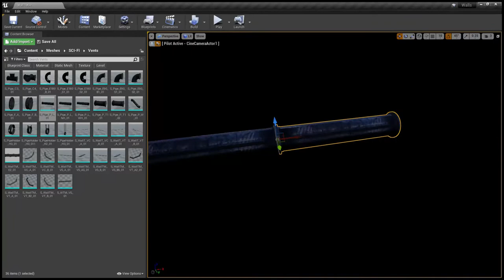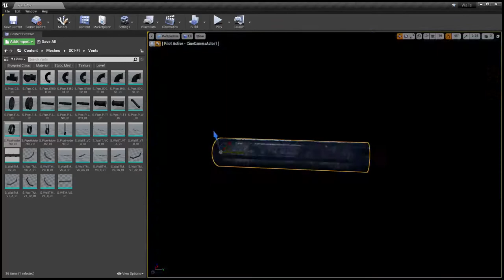sci-fi modular Pipeline - Low-poly 3D model - PBR